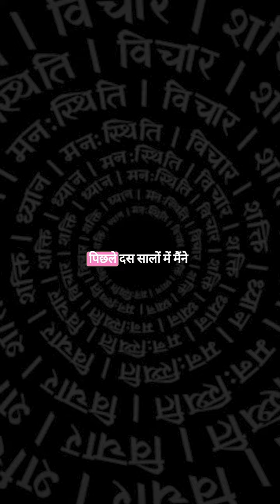Professional Course Bytes | DOB Analysis | Vaastu | Best Vaastu Course | Magnets | Bharat Singal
Unlock the ancient wisdom of Vaastu Shastra with our comprehensive professional course, designed to delve deep into the principles and practices that govern the harmonious alignment of spaces. In this exclusive glimpse into our course session, discover invaluable insights and expert techniques that bridge the gap between tradition and modernity, offering a transformative understanding of spatial energies.

Embark on a journey of discovery as we unveil the fundamental concepts of Vaastu, elucidating the intricate relationship between architecture, environment, and human well-being. From the precise calculations of directional alignments to the subtle nuances of elemental balance, each session is meticulously crafted to empower practitioners with the knowledge and skills necessary to create spaces that resonate with positive energy.

Dive into the core principles of Vaastu, exploring the significance of layout design, orientation, and placement in optimizing the flow of cosmic energies within built environments. Learn how to assess and remedy imbalances through strategic adjustments, harnessing the power of remedial measures to harmonize conflicting forces and restore equilibrium.

Delve deeper into the realm of Vaastu knowledge, as our seasoned instructors share practical insights and case studies drawn from real-world applications. Gain a holistic understanding of site analysis, identifying auspicious locations and mitigating unfavorable influences to maximize the potential for prosperity, health, and happiness.

Experience firsthand the transformative impact of Vaastu principles as we guide you through immersive exercises and hands-on demonstrations. From space cleansing rituals to the activation of energy centers, discover powerful techniques to enhance the vibrational resonance of your surroundings and cultivate a sense of harmony and abundance.

Beyond the theoretical framework, our course delves into the contemporary applications of Vaastu in diverse settings, from residential dwellings to commercial establishments and urban planning projects. Explore innovative approaches to sustainable design and holistic living, integrating ancient wisdom with modern technologies to create environments that foster well-being on multiple levels.

Whether you're a seasoned architect, a holistic healer, or simply curious about the transformative potential of Vaastu, our course offers a comprehensive platform for exploration, learning, and collaboration.

Elevate your understanding of space and energy, and unlock the secrets of Vaastu with our professional course.